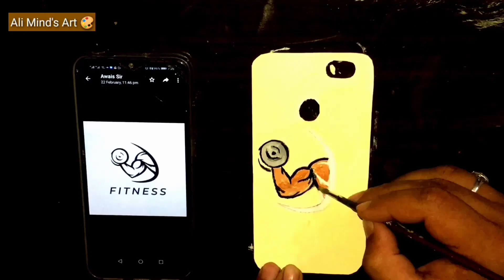Simple And Amazing painting Ideas | Acrylic painting tutorials | Ali Mind's Art 🎨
In this tutorial, we will learn, How to draw Simple and Amazing Acrylic painting, poster colours, Portrait design, learn step by step with Ali Mind's Art 🎨

Things used in this portrait
1. Acrylic painting
2. Acrylic page
3. Brushes( 2 to 6)
4. Tissue paper
5. Painting knife for mixing paint
6. Poster colours

How to make simple painting
Acrylic painting tutorial on YouTube channel
New ideas of acrylic painting
Beautiful art
Beutiful art work
Amazing portraits
Art Competition Between teacher and student
Art competition
Art gallery
Art supporters
Art ideas
Painting ideas
Varnish
Varnish art
Varnish acrylic painting
Glossy finish
Dead matt
Deat matt varnish
Art day
Art activity
2023
Colours
Marker colours
Black sketches
Character painting
Character art
Art exhibition
My art exhibition
Acrylic painting exhibition
Art ideas